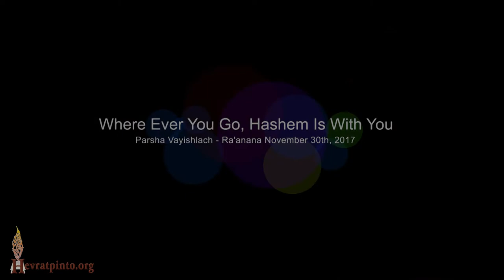Where Ever You Go, Hashem Is With You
Parsha Vayishlach - Raanana November 30th, 2017